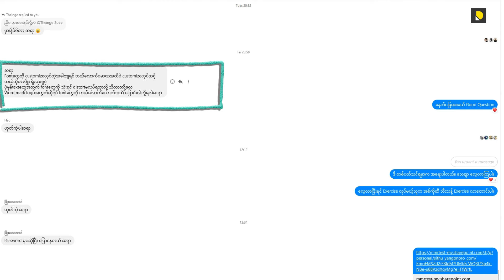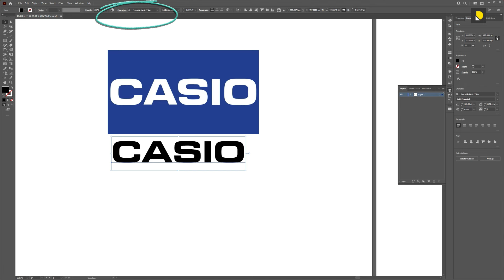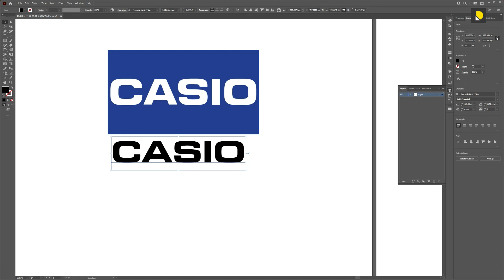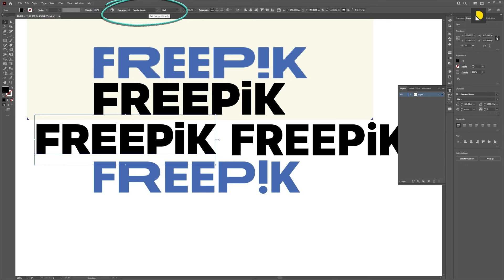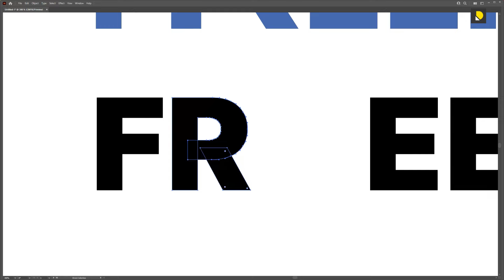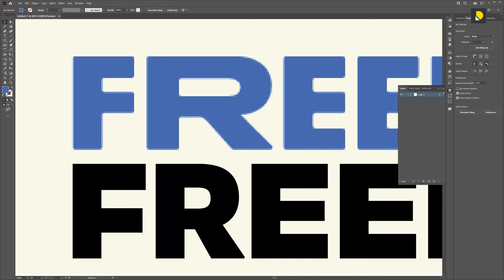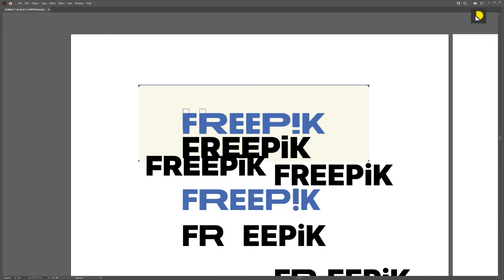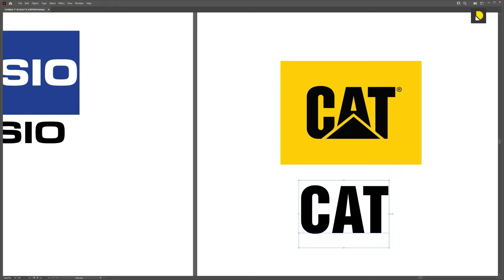Font တွေကို ဘယ်လောက်အထိ Customized လုပ်လို့ ရသလဲ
Logotype တစ်ခု ဖန်တီးတဲ့အခါ Font တွေကို ဘယ်လိုပြင်လို့ရလဲ၊ ဘယ်လောက်အထိ ပြင်သင့်လဲ၊ ဆောင်ရန်၊ ရှောင်ရန်များ

- Graphic Design Myanmar - Design Story Myanmar -